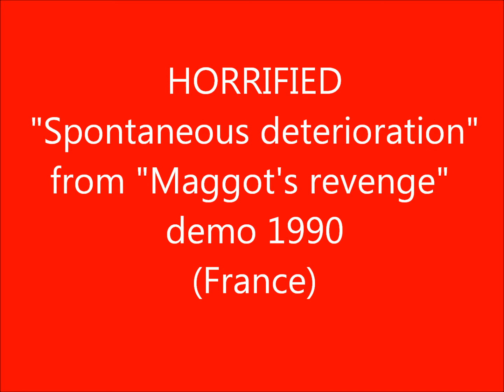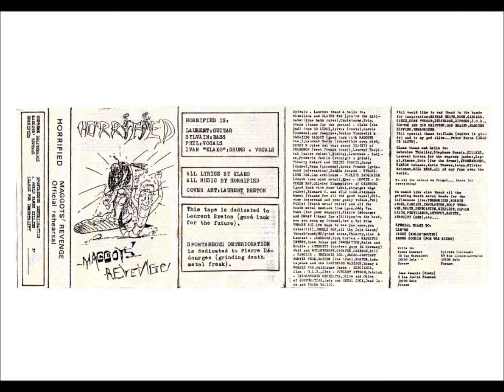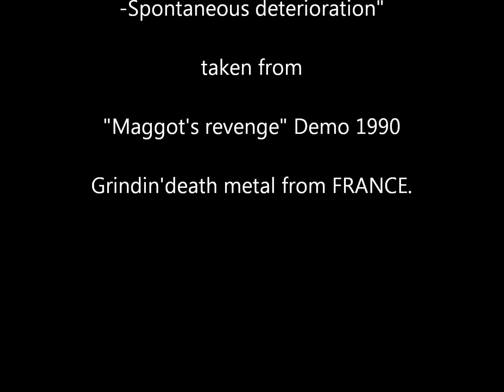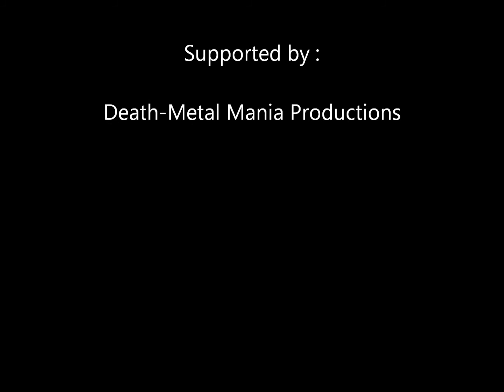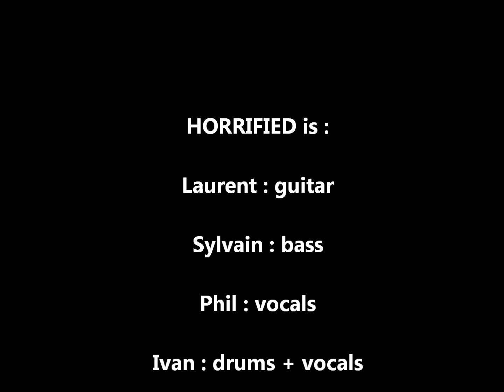HORRIFIED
Spontaneous deterioration, taken from "Maggot's revenge" demo 1990. FRANCE